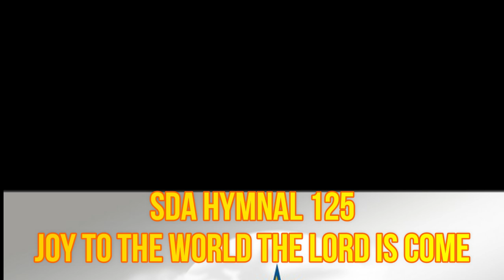SDA Hymnal 125 Joy to the world the Lord is come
popular sda hymns
sabbath songs sda hymnal
sda hymn songs
sda hymnal songs with lyrics
sda hymns songs
old sda hymnal songs
sda songs of praise
best sda hymnal songs
sda praise and worship songs
sabbath songs sda
adventist hymns songs
sabbath songs sda and lyrics
sda songs list
sda hymns on stewardship
sda sabbath songs
sda hymnal sabbath songs
The greatest way we can show love to another person is by sharing the gospel of Jesus Christ to them.

sda hymns of praise
sda hymnal with music
sda church hymnal
most popular adventist hymns
sda hymns
sda worship songs
sda hymnal online
prayer hymns sda
sda communion hymns
adventist hymns
hymnal songs sda
sda hymns of praise and worship
sda hymn
sda hymns about prayer
sda songs hymnal
worship & song hymnal
adventist hymnal songs
morning worship songs sda hymnal
Seventh day Adventist Hymn Books
prayer songs sda hymnal
sabbath hymns sda hymnal
adventist hymnals songs
sda hymns about faith
sda hymns on prayer
sabbath day lyrics
sda songs hymns
sda hymnal with tunes
famous sda hymns
adventist praise and worship songs
best sda hymns
sabbath hymnal songs
sda hymnal music

sabbath songs sda
adventist hymns songs
sda sabbath songs
best sda hymn songs
sda church hymnal
sda hymns
sda worship songs
sda hymnal online
prayer hymns sda
sda communion hymns
adventist hymns
hymnal songs sda
sda hymnal songs youtube
sda hymn
sda songs hymnal
worship & song hymnal
adventist hymnal songs
sda audio hymnal offline
adventist hymnals songs
sabbath day lyrics
sda songs hymns
famous sda hymns
best sda hymns
sabbath hymnal songs
sda lyrics
sabbath hymns sda hymnal lyrics
seventh day adventist hymns
songs of thankfulness and praise
online sda hymnal
old sda hymnal
hymnals sda
sda hymnal lyrics
popular adventist hymns
seventh day adventist hymns songs
seventh day adventist gospel songs
sda hymnal list
old sda hymnal online
sda prayer songs
sda praise songs
sda praise and worship songs with lyrics
sda hymnal list
online sda hymnal
old sda hymnal
hymnals sda
sda hymnal lyrics
popular adventist hymns
sda hymns about unity
sda youth hymnal
sda hymns songs
sda hymns download
sda hymns pdf
youtube sda hymns
sda hymns lyrics
sda hymns mp3 download
sda church hymns youtube
seventh day adventist adventist hymnal download
old and new sda hymnal
sda hymns about love
sda hymn books collection
sda hymn book download
sda hymnal
sda hymns
adventist hymns
sda hymns list
adventist hymn
sda hymnal online
sda hymnal book
sda swahili hymnal app
sda hymnal apps for android
sda hymnal apple
sda church hymnal
best hymnal app
sda sabbath songs
sda hymnal praise and worship songs